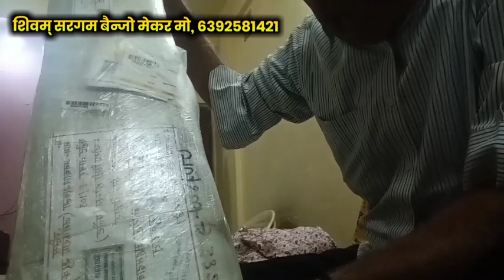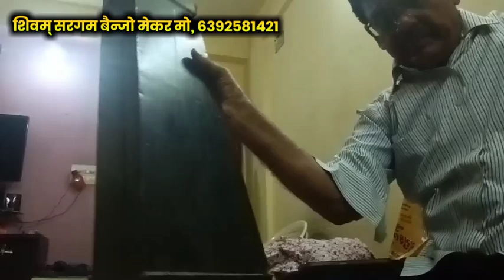हमारा मिनी बैन्जो पहुँचा अहमदाबाद मशहूर गिटार प्लेयर जनकराय शुक्ला जी के पास क्या बताया उन्होने ??,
Shivam Sargam Banjo maker IN Unnao

पूरा विडियो देखने के लिए क्लिक करें

हमारे यहाँ आर्डर पे प्रोफेशनल बैन्जो बनाये एवं सेल किये जाते हैं !

बेस्ट ट्यूनिंग, बेस्ट साउंड क्वालिटी, बेस्ट फिनिसिंग का बैन्जो बनवाने के लिए
आज ही आर्डर करें ,,,,शिवम् सरगम बैन्जो

पता- बेहटा-सुम्हारी, पोस्ट- धन्नीपुर, तहसील-पुरवा, जिला उन्नाव यू पी, उत्तर प्रदेश
बैन्जो मेकर शिवम् सरगम
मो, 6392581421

                    !! धन्यवाद!!